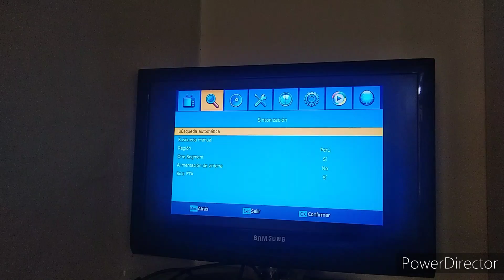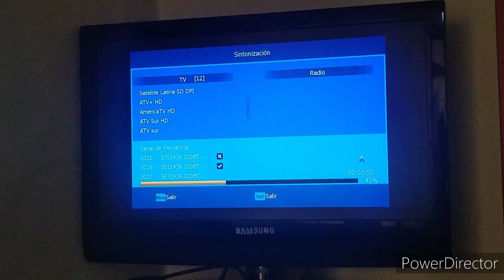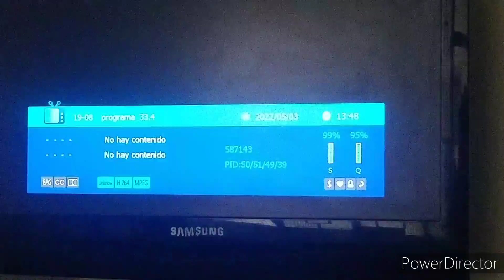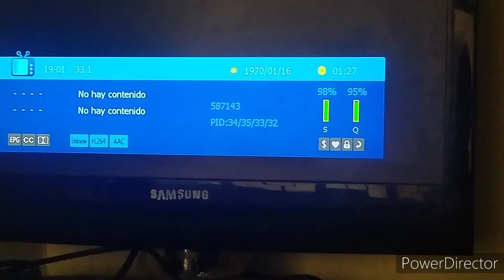COMO REPARAR Y REUTILIZAR UNA ANTENA DEL JR PARURO(TDT)